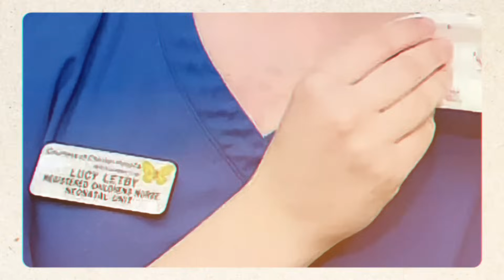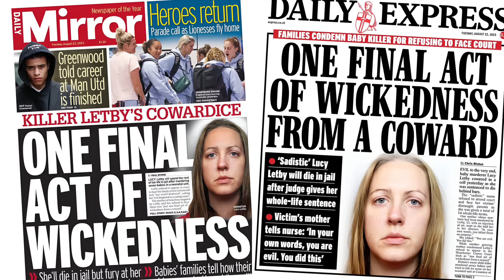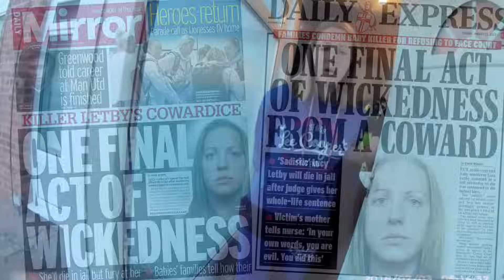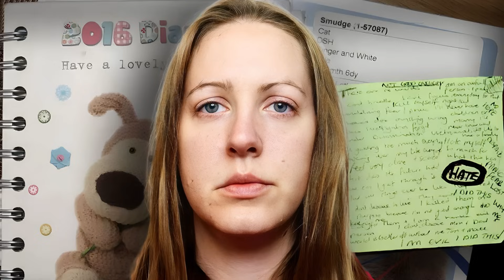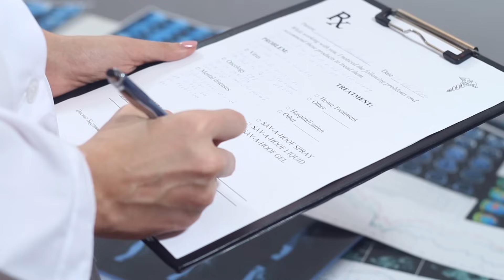Lucy Letby - Psychology of a Serial Killer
In this video we take a look at the similarity in traits regarding medical professional serial killers and how they are relevant in the case of Lucy Letby.